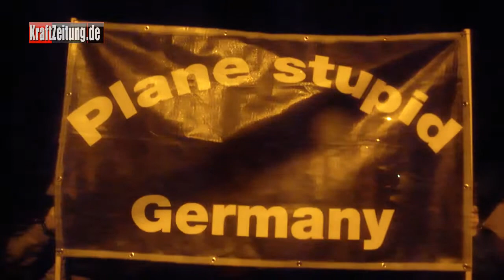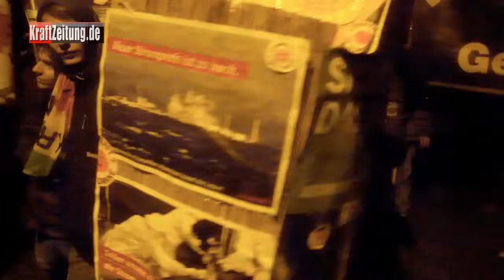11.03.2013 - Mahnwache-Fukushima - Dr.Christian Magerl, MdL, Bündnis 90 / Die Grünen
Mit einem neuen Urteil zu den Flugrouten für den Skandal-Flughafen Berlin-Brandenburg (BER) kippte das Oberverwaltungsgericht Berlin-Brandenburg die Genehmigung. Die Flugroute führe zu nah an einem Forschungsreaktor vorbei. Das Risiko für einen Flugunfall oder einen terroristischen Anschlag sei vor der Routenfestlegung nicht ermittelt worden. Aus diesem Grund fordert Dr. Magerl ein weiträumiges Überflugverbot auch für das Kernkraftwerk Isar.